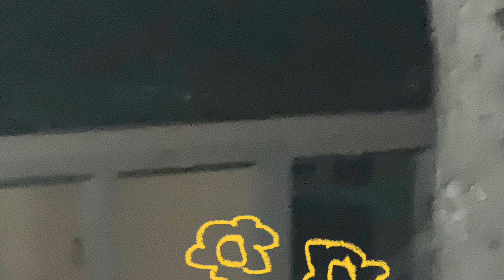I Know It’s Her